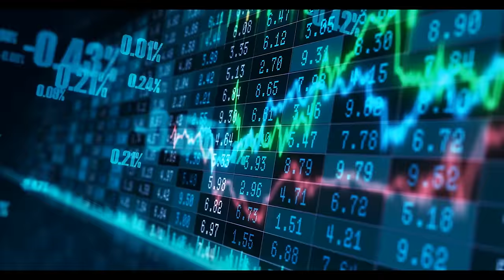Entrepreneurship SECRETS No One Tells You About | JOHN MULLINS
Entrepreneurship SECRETS No One Tells You About?

In the final episode of season three of the Conversations on Climate podcast, Chris Caldwell sits down with John Mullins, Associate Professor of Management Practice in Marketing and Entrepreneurship at London Business School, to explore the realities of entrepreneurship.

Together, they dive into thought-provoking topics like whether society is overselling the entrepreneurial dream, the myths surrounding venture capital, and how entrepreneurs can create meaningful impact in today’s world.

This engaging conversation unveils six key entrepreneurial mindsets, shares actionable insights for navigating challenges, and offers strategies to help entrepreneurs focus on solving real problems. Whether you're an aspiring entrepreneur, a business leader, or simply curious about the entrepreneurial journey, this episode provides invaluable wisdom straight from one of the industry’s top minds.